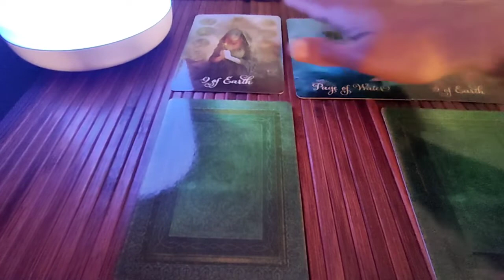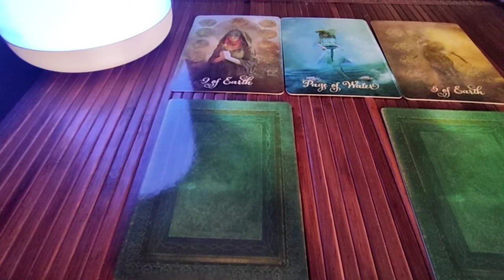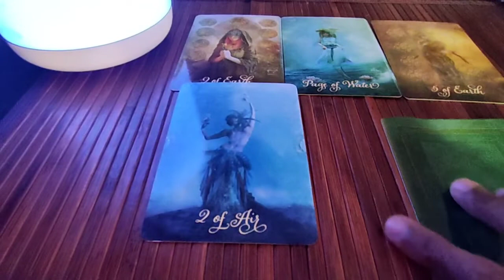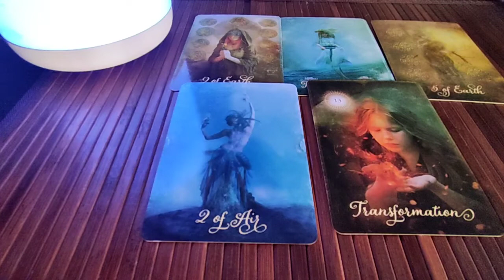Leo ♌ They don't want to miss any opportunity.. waiting for the right time...♌ Daily Love Tarot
Hi guys !

support
For Daily Readings:

Zodiac signs
Capricorn Compatibility
Capricorn personality
Capricorn horoscope
Capricorn dates